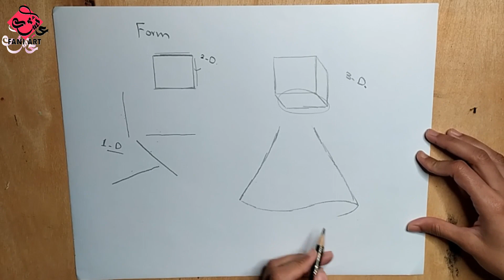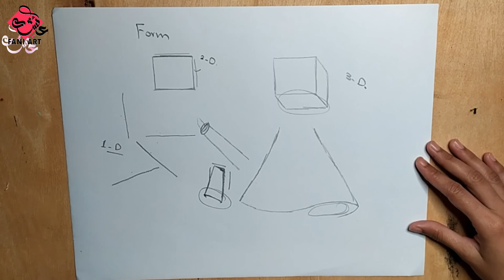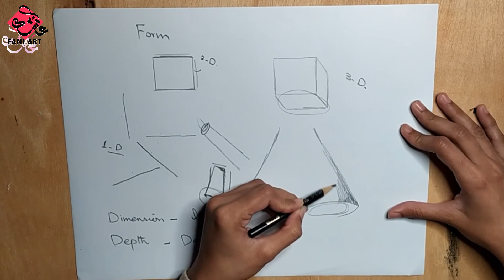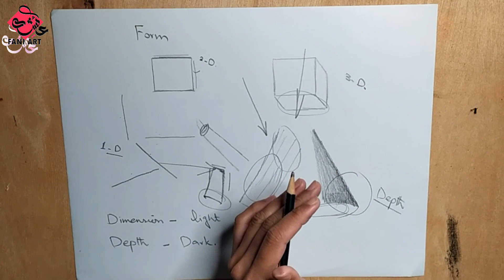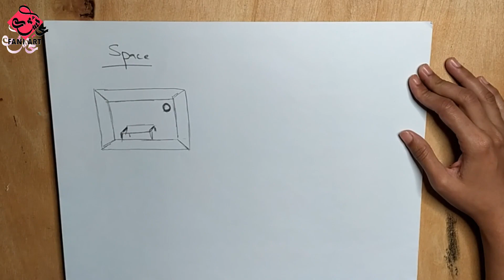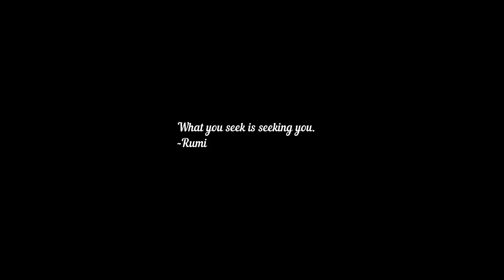Composition in Sufi Painting | Lesson 4 | Form and Space in Sufi Art | Sufi Painting Course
Welcome to Fani Art by Aisha,
Composition in Sufi Painting  | Lesson 4 | Form and Space in Sufi Art | Sufism Painting Course

On Viewers' Demand, we have brought Sufism Painting Course For ALL of You on YouTube.

Sufism Painting Course includes:
How to Draw-2 Techniques
Gestures Drawing
Concept of Form and Space
Dimension and Depth
Color wheel, Color Theory, Color Mixing and Color Combinations
Introduction to Acrylics and Oil Paints color blending
Painting  Process
painting Techniques
Tapping, Lines, Palette Knife for Dervish and Background (Acrylics and Oils)
Shadow and Gradient Painting Techniques
Painting Demonstrations

Now You Can Purchase my Artworks.

Join me on Tuesday and Friday in LIVE STREAMING at 08:00 pm PST.